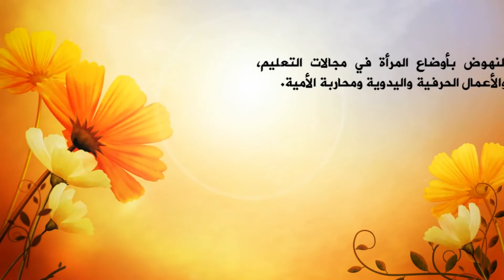الفيديو التعريفي بجمعية تمزاورت للتنمية والثقافة والعمل الاجتماعي بدوار أيت علي ايزم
الفيديو التعريفي بجمعية تمزاورت للتنمية والثقافة والعمل الاجتماعي بدوار أيت علي ايزم جماعة ادويران إقليم شيشاوة